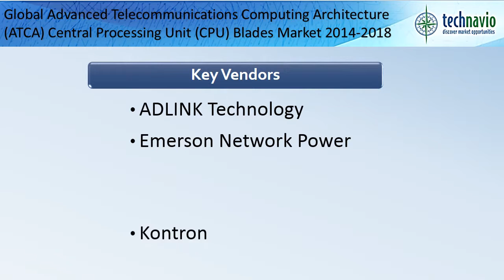Global ATCA CPU Blades Market 2014-2018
TechNavio's report, the Global ATCA CPU Blades Market 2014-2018, has been prepared based on an in-depth market analysis with inputs from industry experts.